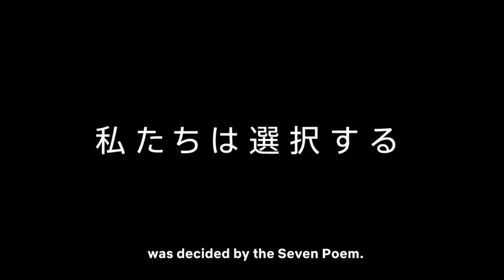top 10 anime movies you should definately watch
here are all watch links:-

1:-Goodbye, Don Glees!